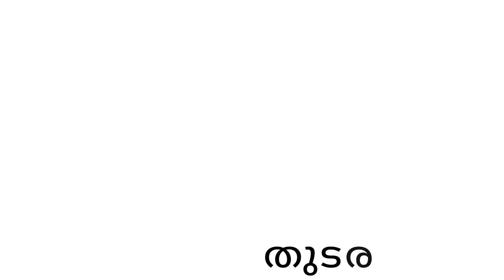അമ്മ Vs മക്കള്‍ 🤣കിടിലന്‍ family |part-102| malayalam funny animation series